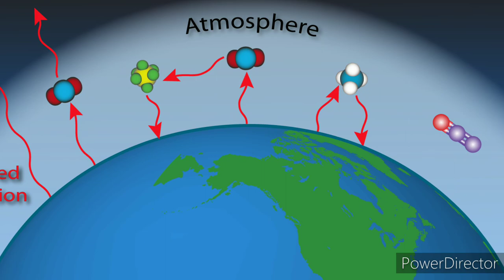Green house effect ♻️ | important of greenhouse | future of earth due to greenhouse🈸